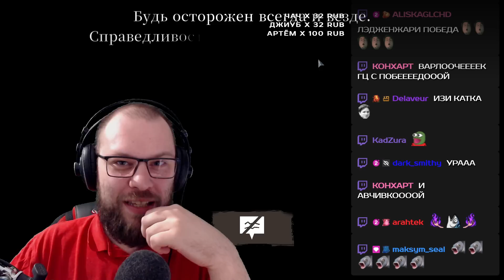КОЛЬЦО БЕЗ ОДЕЖДЫ ★ Ring of Pain • 100